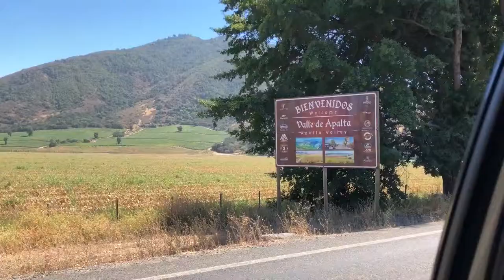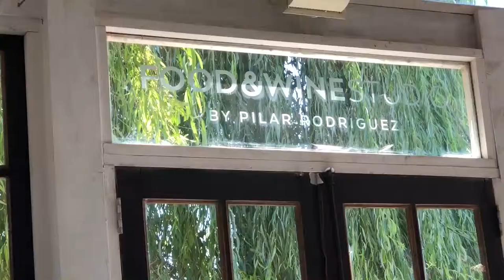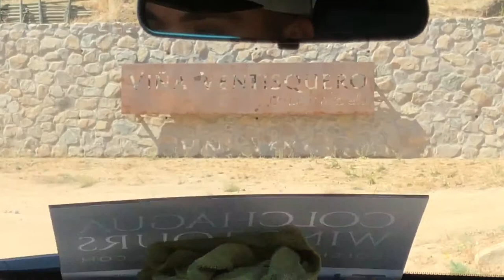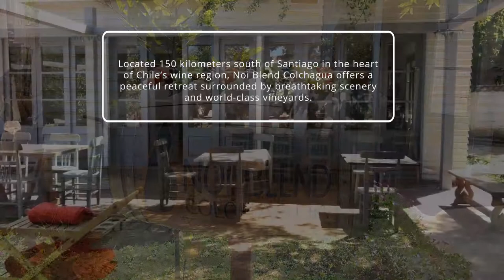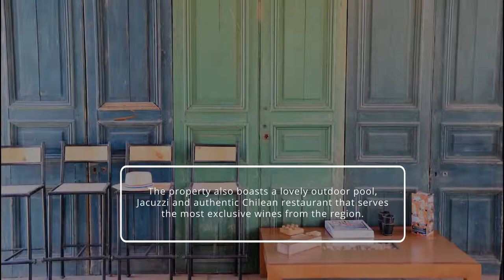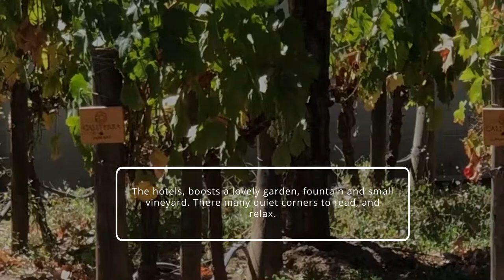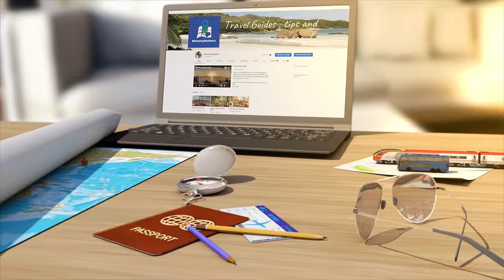Amazing Wine Tour in Chile | Colchagua Valley | Highlight of our trip!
Something you simply must do in Chile is a wine tour. We had an amazing day out during our 3 day trip to the wine regions.

The Colchagua Valley is in the heart of Chile wine regions. As part of our Chile series we booked a 1 day wine tour through
Join us as we visit 3 wineries, MontGras, Lapostolle and Ventisquero and had lunch at the Pilar Rodriguez Food & Wine Studio.

We toured the vines and learnt about the different wine types, grapes and how important the skin is! Each vineyard offered a wine tasting and some, a pairing with food.

Lunch was the highlight as Pilar Rodrieguz is a renowned chef in the region and she served us personally.

Finally we take a look at our hotel the Noi Blend Colchagua

Follow us in realtime on :-

Get 30 days FREE use of Epidemic Sounds using this
(We will get a discount on our subscription for your referral)
Get £34 off your first booking with Airbnb using this

Equipment used:-
Apple Iphone X
Rode Video Microphone
Hot Shoe Phone Holder

If you would like to help us visit more wonderful places and bring you more rich travel guides we gratefully receive donations at:-